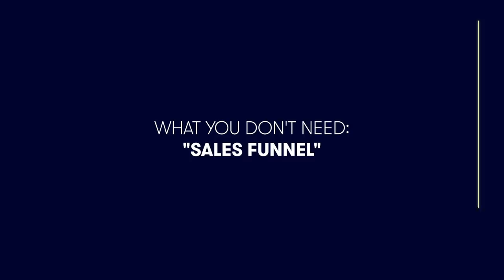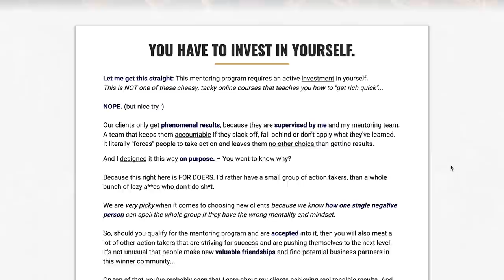How To Get Clients As An Online Coach (WITHOUT using ads, WITHOUT a big brand!)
Step by step instructions on how to get clients as an online coach WITHOUT ads, without a big brand, without a funnel.